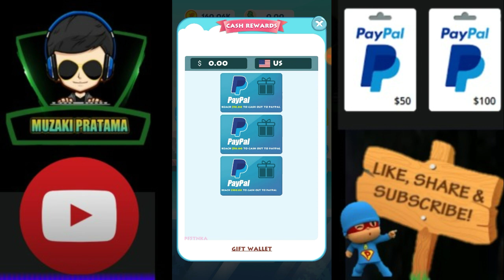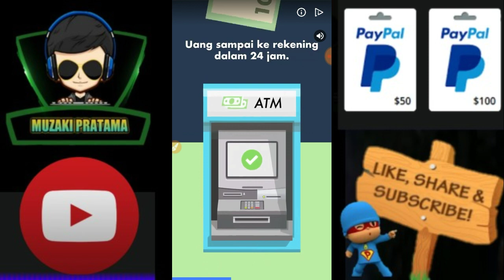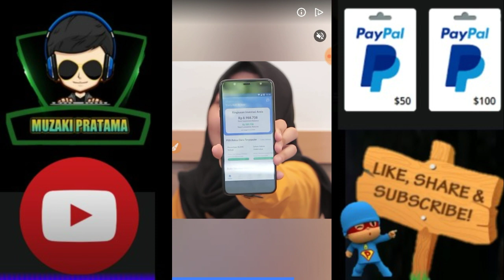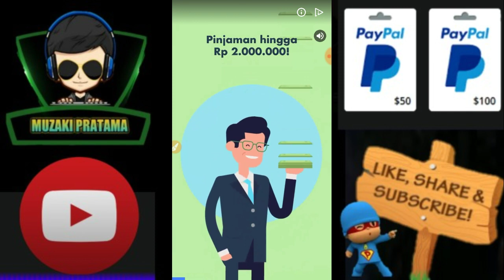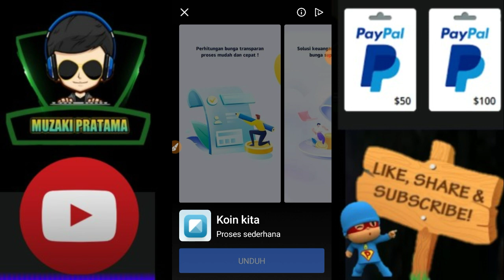CARA DAPAT SALDO GOOGLEPLAY GRATISAN - 100% WORK